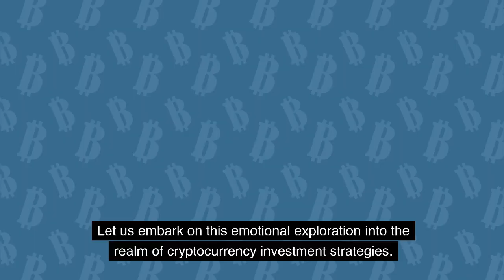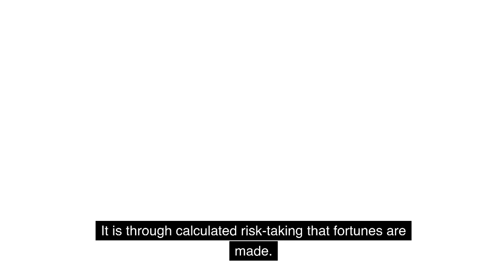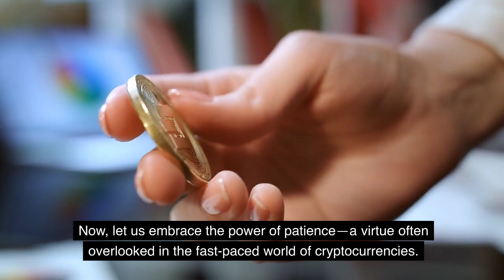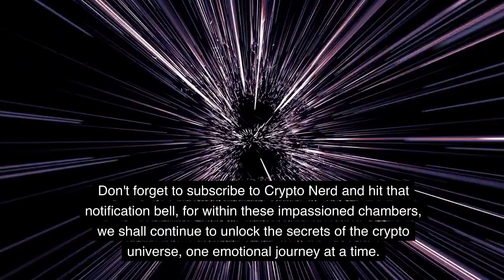Cryptocurrency Investment Strategies in 2023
Welcome to Crypto Nerd, your go-to channel for all things cryptocurrency! In this video, we dive deep into the world of Cryptocurrency Investment Strategies, providing you with valuable insights and expert tips to maximize your investments.

Are you a crypto enthusiast looking to enhance your investment game? Look no further! Our team of seasoned experts has curated a comprehensive guide to Cryptocurrency Investment Strategies that will help you navigate the volatile and ever-evolving crypto market.

In this video, we explore five powerful Cryptocurrency Investment Strategies that have been proven to yield impressive results. From long-term hodling to day trading, we cover a range of approaches that cater to different risk appetites and investment goals.

Discover the fundamentals of each strategy, learn how to conduct thorough research and analysis, and gain a deeper understanding of risk management techniques. Whether you're a beginner or an experienced investor, these Cryptocurrency Investment Strategies will equip you with the knowledge and tools needed to make informed decisions in the exciting world of digital assets.

Join us as we delve into the nuances of market timing, diversification, portfolio rebalancing, and more. Uncover the secrets behind successful investment moves and uncover hidden opportunities that can potentially boost your crypto portfolio's growth.

At Crypto Nerd, we believe in empowering our viewers with the latest insights and strategies to thrive in the cryptocurrency landscape. We understand that the crypto market can be complex and intimidating, but with our clear explanations and practical examples, you'll gain the confidence to navigate this exciting industry.

So, if you're ready to take your cryptocurrency investments to the next level, don't miss out on this insightful video!

Remember, successful investing requires knowledge, patience, and a calculated approach. Let Crypto Nerd be your trusted companion in your cryptocurrency investment journey. Get ready to unlock the potential of Cryptocurrency Investment Strategies and achieve your financial goals in the fascinating world of digital currencies.